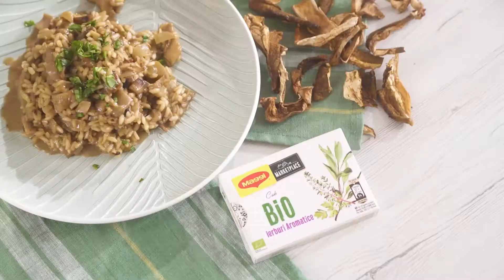Simplu & bun RISOTTO CIUPERCI - Cub BIO lerburi Aromatice MAGGI® 6"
Ingrediente (2 portii):
• 2 cuburi Maggi Bio Ierburi aromatice
• 200g orez Carnaroli / Arborio
• 150g ciuperci Oyster
• 100g ciuperci champignon
• 30g ciuperci uscate boletus (inmuiate in apa timp de 20 minute)
• 1 ceapa alba mare
• 3 lingurite ulei de masline
• 1 catel de usturoi
• 50g unt nesarat
• 30g parmezan ras
• Piper
• 40-50ml vin alb

Preparare:
1. Puneti 800ml apa intr-o cratita la foc mare. Cand ajunge la punctul de fierbere adaugati cuburile Maggi Bio Ierburi aromatice. Lasati sa fiarba timp de 5 minute si apoi dati la foc mic.
2. Curatati ceapa si usturoiul si taiatile in bucatele mici. Taiati toate tipurile de ciuperci in cubulete.
3. Intr-o tigaie la foc mediu puneti uleiul de masline, ceapa si usturoiul. Amestecati din cand in cand pentru 4 minute pana cand devin moi. Adaugati ciupercile si amestecati pana se rumenesc.
4. Puneti orezul Carnaroli intr-o cratita, turnati peste vinul si apoi putin cate putin apa in care au fost dizolvate cuburile Maggi Bio Ierburi aromatice.  Gatiti pentru 12 minute.
5. Adaugati untul si jumatate din cantitatea de parmezan si continuati sa amestecati. Lasati tot amestecul la foc mic pentru 2 minute.  Condimentati cu piper si serviti cu restul de parmezan deasupra.
Pofta buna!